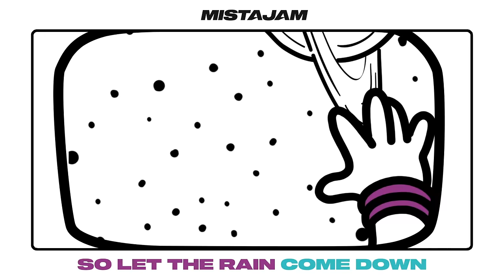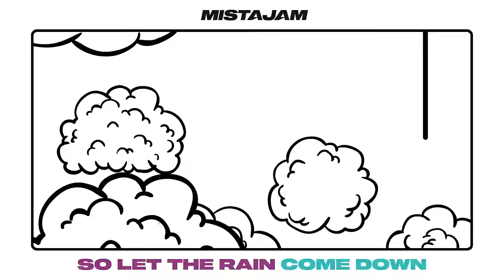MistaJam - Nothing Else Matters (Lyric Video)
MistaJam – Nothing Else Matters OUT NOW!!

► Video by Simon Lehnert / Penthouse & Pancake Productions
► Illustrations by Heiko Wrusch & Simon Lehnert